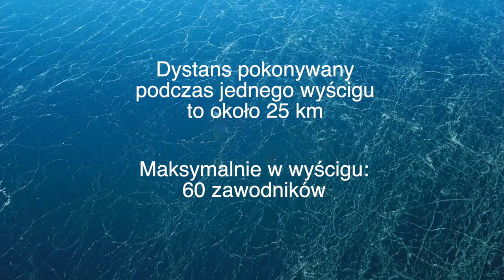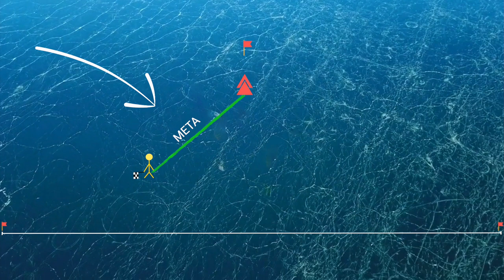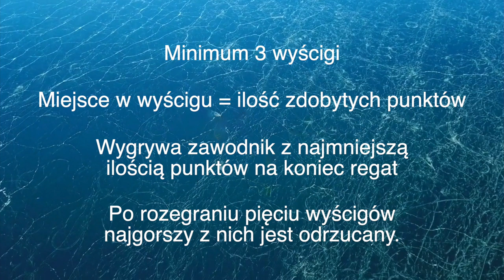Bojery | Na czym polegają regaty bojerowe?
Zapoznaj się z podstawowymi zasadami, które rządzą regatami bojerowymi. Krótki poradnik na czym polegają regaty. Obowiązkowy dla wszystkich, którzy wybierają się na lód aby pooglądać zawody w żeglarskiej formule 1.

Chcesz zbobyć więcej informacji o tej dyscyplinie? Zapraszamy na

W filmie wykorzystano materiały z kanałów:
Tosem.pl
Yachtsmen.eu
Tomek Zakrzewski
Łukasz Zakrzewski